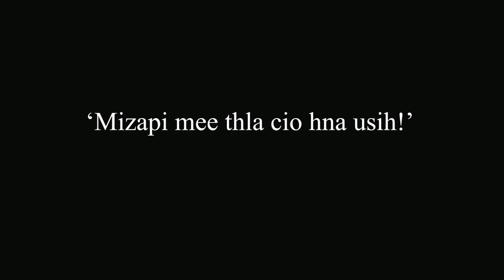Ramkheel donhhlei cung ah Chin mino